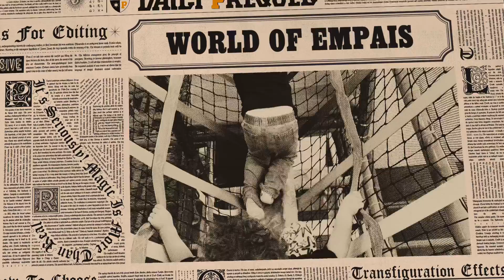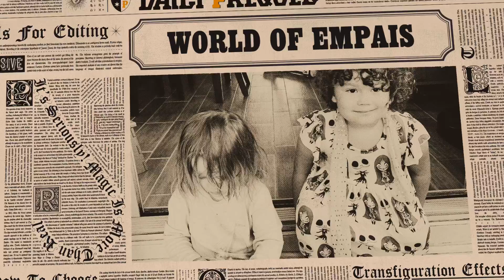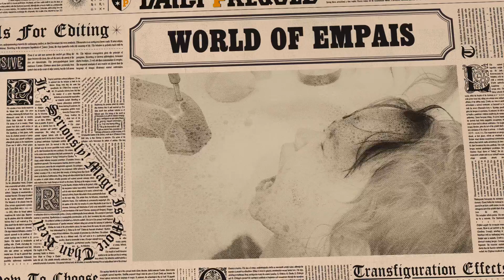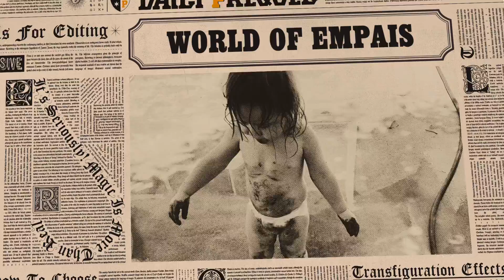World of Empais: sweetness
Our week was pretty sweet with paisleys birthday and Em tackling the dentist.

“Sweetness by jimmy eat world”